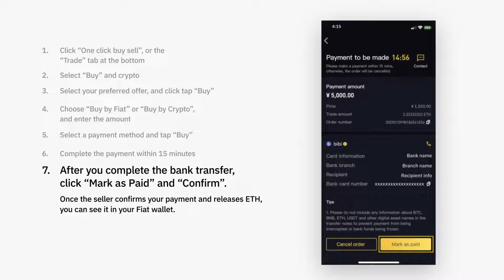Binance Guide : How to Buy Crypto on Binance P2P Platform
Trade. Anywhere. Mobile. All the power of Binance's cryptocurrency exchange, in the palm of your hand. Download the Binance mobile crypto trading app today.